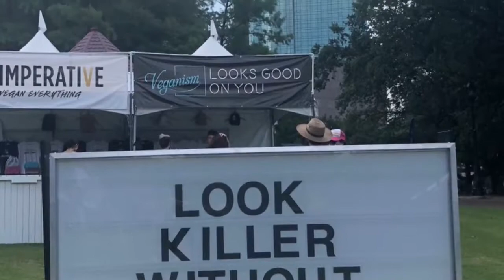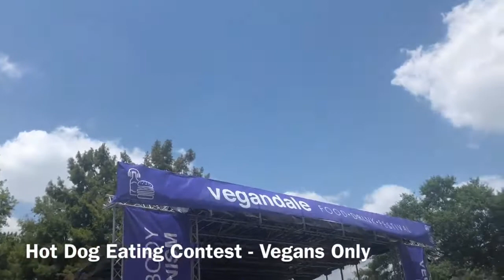The Best Vegan Festival! (Vegandale)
Reupload from my vegan channel. We had so much fun at this event and we can't wait to go again this year! Vegan Mecca!

Follow me @HTXAJ

Posting A LOT MORE! GET READY!